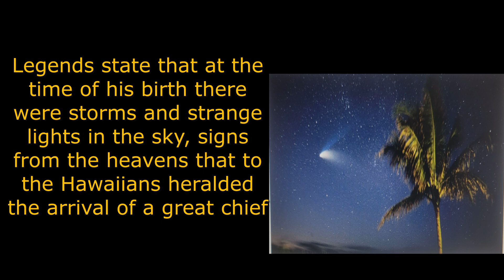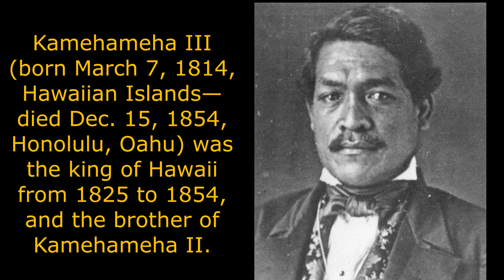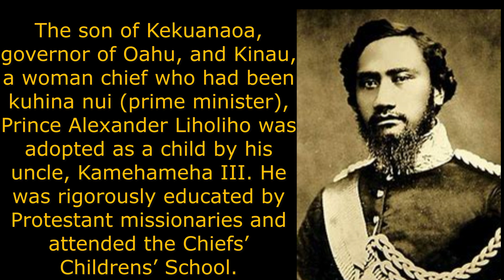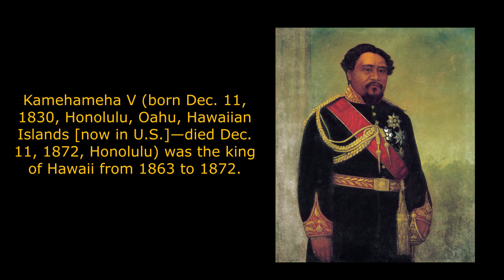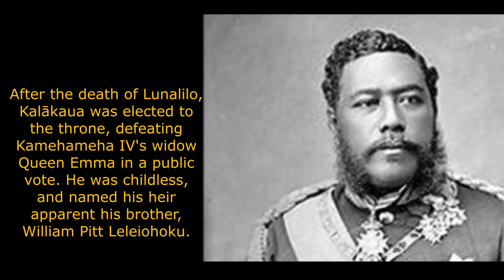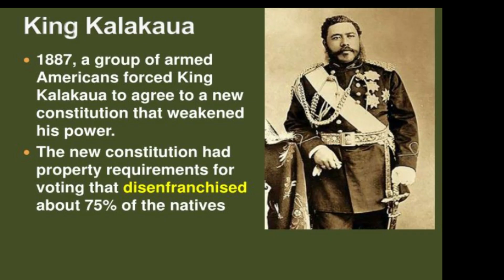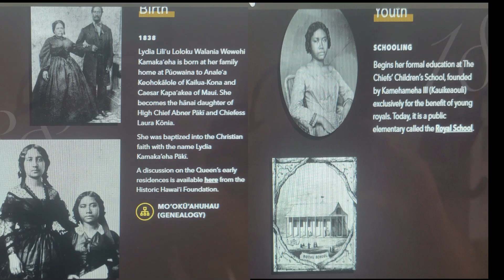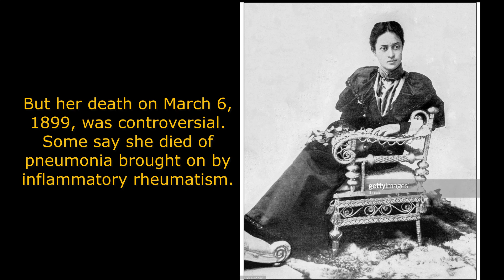Hawaiian Monarchy Revisited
I'm a part Hawaiian local boy who was born and raised in Hawaii.  The accuracy of this video, therefore, is very important to me.  Also, the background music was carefully chosen and actually composed by members of our Royalty.
Ho'onani I Ka Makua Mau (Words by Rev. Hiram Bingham & Theresa M. Haunani Bernardion.  Music by Zeo Worship
He Mele Lahui Hawai'i (Composed by Queen Lili'uokalani) Music by Mana Music Quartet
Queen's Prayer (Composed by Queen Lili'uokalani) Music by Na Lani Eha
E Ola Ke Alii Ke Akua (Acapella) (Composed by King Lunalilo) Music by Tavita Te'o
Hawaii Ponoi (Composed by King Kalakaua) Music by Kamehameha Schools Children's Choir.
Ku'u Pua I Paoakalani (Composed by Queen Lili'uokalani). Music by Jeff Peterson
Hawaii Aloha (Words by Rev Lorenzo Lyons) Music by Jack DeMello and sung by Emma Veary

Armando Sierra